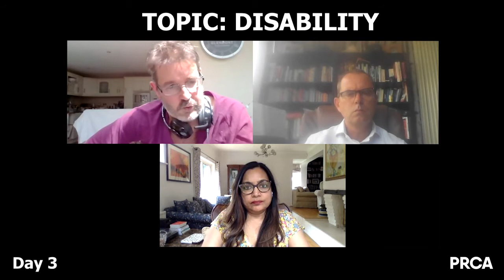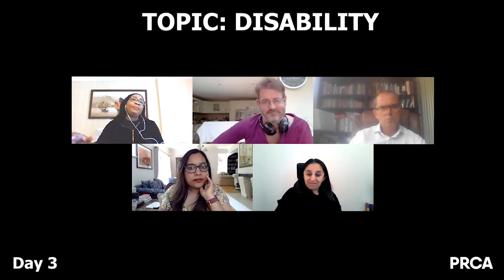EIAC Conference Change for good Day 3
14th July, 12.30pm-2pm

Disability

Keynote Speaker: ‘Win Win. Working through my disability’ Mark Webb, Head of Comms at Shift.ms; Workstream Lead EIAC; Podcast Host, Disability@thetable

Theme for panel discussion: The Value and Values of Disability

Moderator: Mark Webb

Panellists:

Shani Dhanda, Entrepreneur, Disability Specialist and inclusion advocate
Alexander Clelland, Director, Board Member, Houston
Mark Esho: Disabled Entrepreneur and motivational speaker